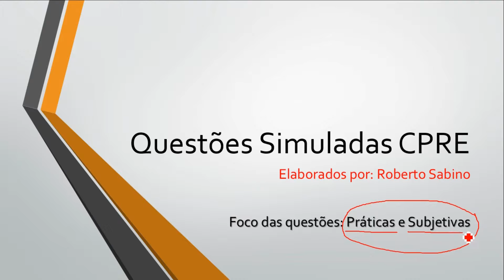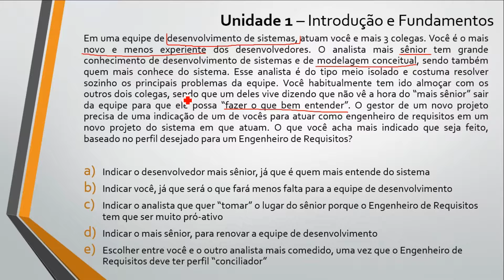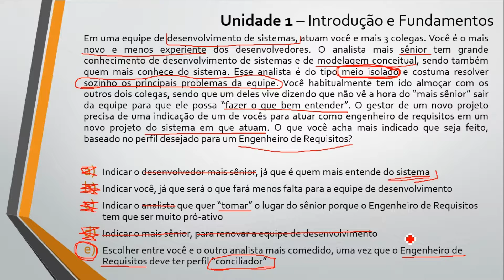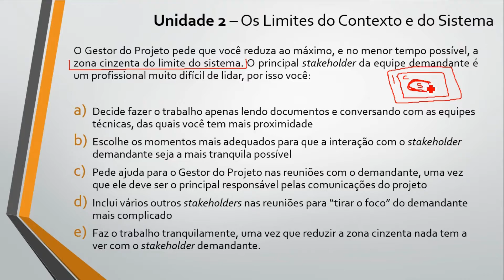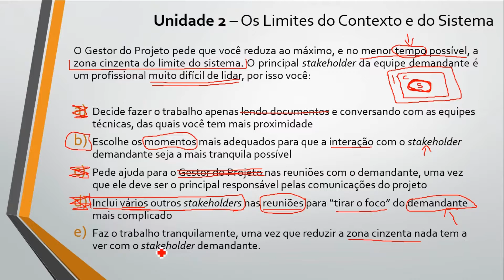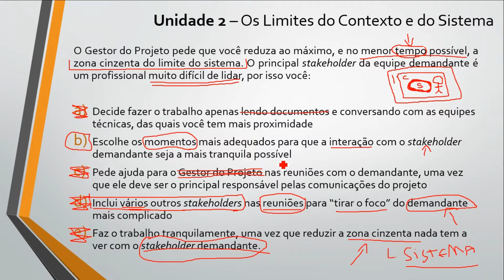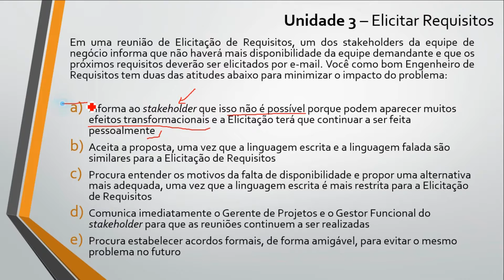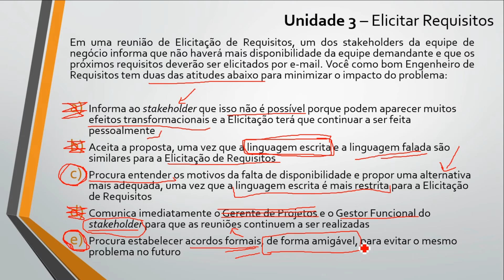Simulado Comentado CPRE (2)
Este vídeo mostra o modelo de perguntas comportamentais que podem cair na prova e como encontrar a resposta. As perguntas comportamentais parecem ser mais subjetivas, mas existe um meio mais objetivo de analisar as respostas. Veja no vídeo, 3 exemplos de perguntas desse tipo.